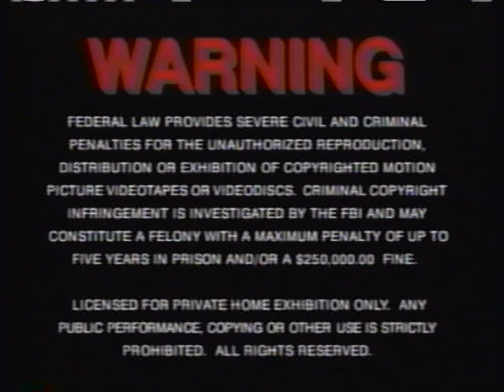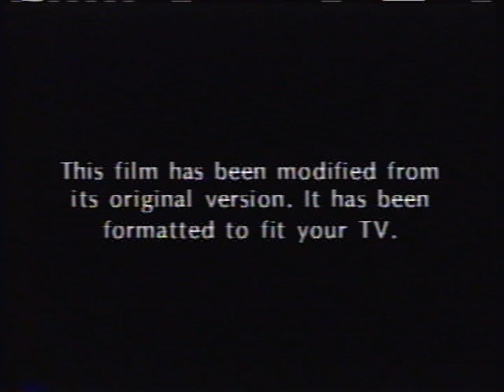Opening To Chitty Chitty Bang Bang 1998 VHS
Here is the opening to Chitty Chitty Bang Bang 1998 VHS and here is the order:
1. MGM/UA Home Video copyright screen
2. FBI Warning screen
3. MGM Website Promo
4. MGM Family Entertainment trailer
5. Virgin Atlantic commercial
6. Napoleon trailer
7. MGM Rising Star promo
8. MGM Home Entertainment logo
9. format screen
10. THX logo
11. United Artists logo
That's All.